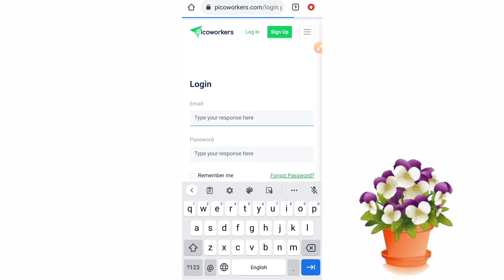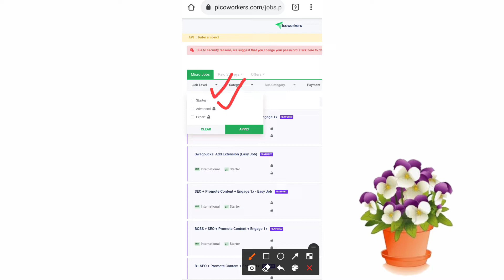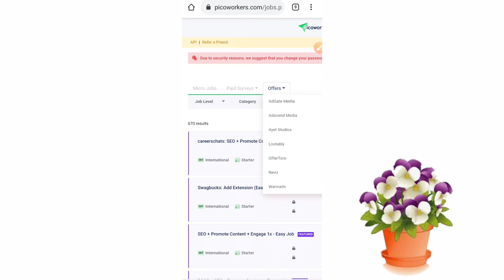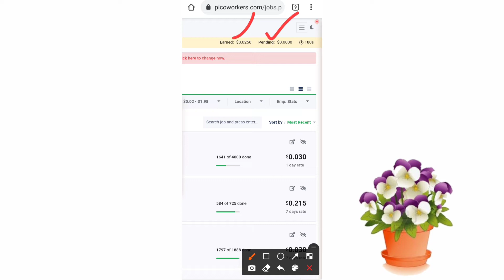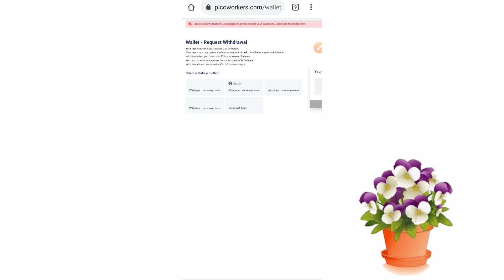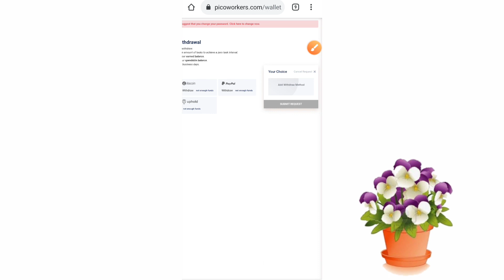how to work on picoworkers 2022 | Picoworkers Real or Fake ?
Best Earning Project.

Allah Hafiz